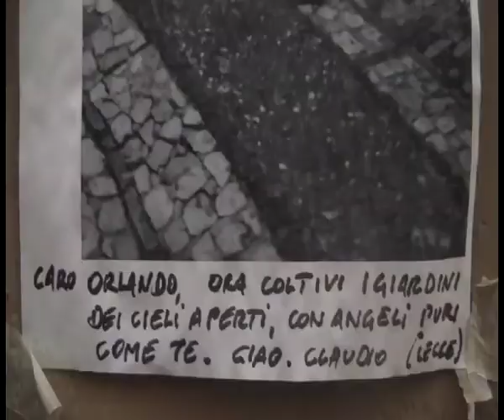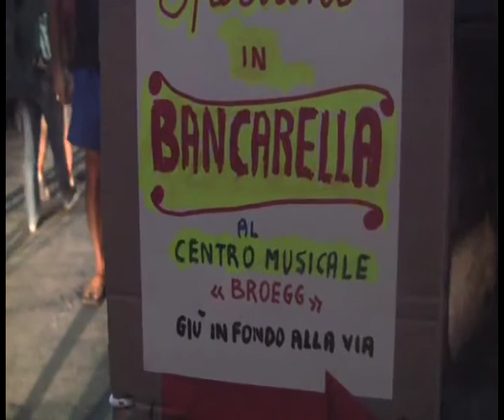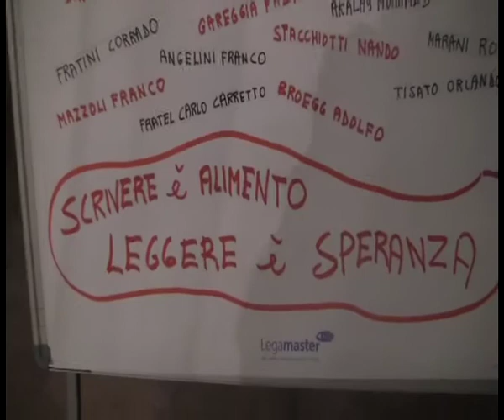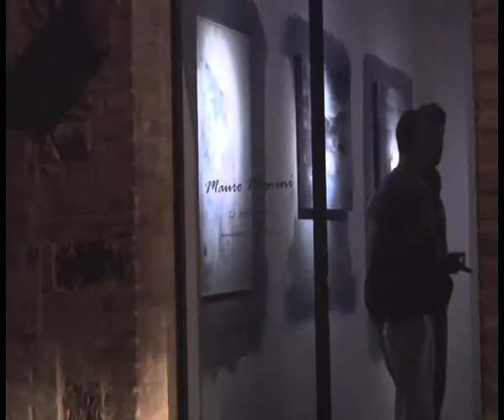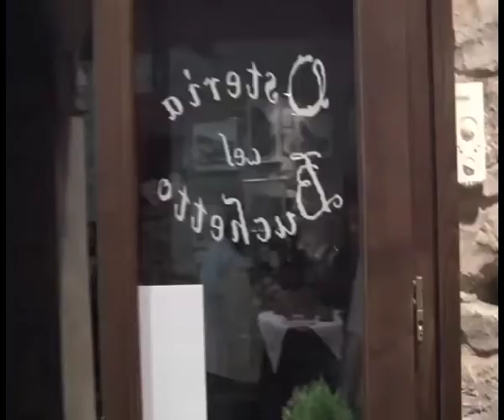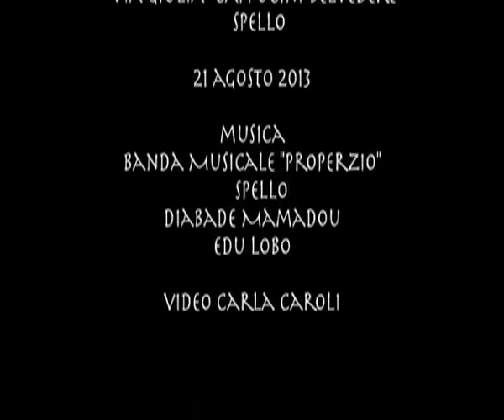Arte e Oltre Via Giulia Cappuccini Belvedere Spello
Performance, liberi interventi e prelibatezze...Via Giulia-Cappuccini- Belvedere  Spello